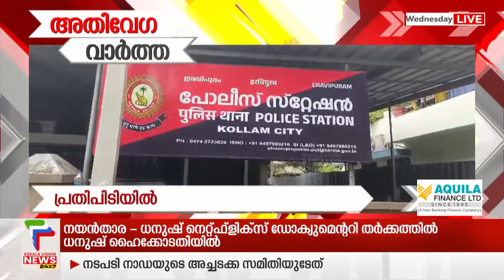ഹരിത വിദ്യാലയം | Speed News | 1 PM | 27/11/2024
About COA